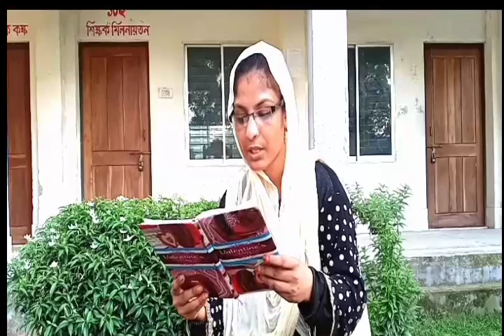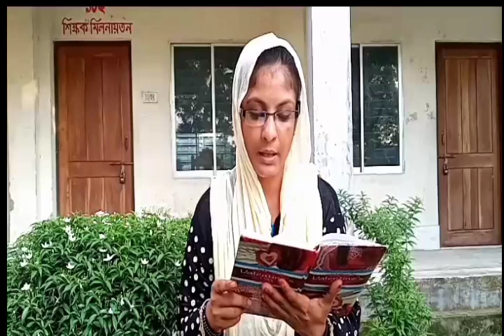ছড়া-কবিতা পাঠের আসর।। কবি হোসনে আরা পুতুল।। পর্ব-৩।। ২০২০।।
কিশোরগঞ্জের আঞ্চলিক ছড়া-কবিতা ।। কবি হোসনে আরা পুতুল।। ২০২০।।কিশোরগঞ্জের আঞ্চলিক ছড়া-কবিতা ।। কবি হোসনে আরা পুতুল।।
tarail bichitra tv.

The cinema of Bangladesh dates back to 1898, when films began screening at the Crown Theatre in Dacca. The first bioscope in the subcontinent was established in Dacca that year. The Dhaka Nawab Family patronised the production of several silent films in the 1920s and 30s. In 1931, the East Bengal Cinematograph Society released the first full-length feature film in Bangladesh, titled the Last Kiss. The first feature film in East Pakistan, Mukh O Mukhosh, was released in 1956. During the 1960s, 25–30 films were produced annually in Dacca. By the 2000s, Bangladesh produced 80–100 films a year. While the Bangladeshi film industry has achieved limited commercial success; the country has produced notable independent film makers.